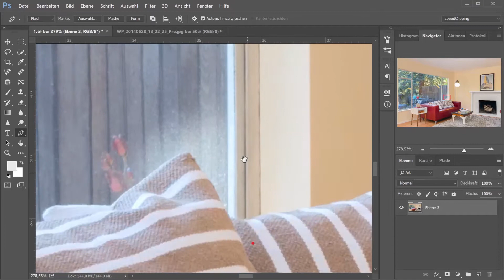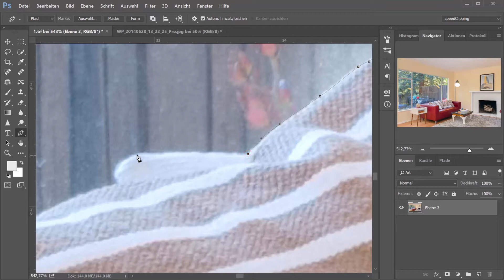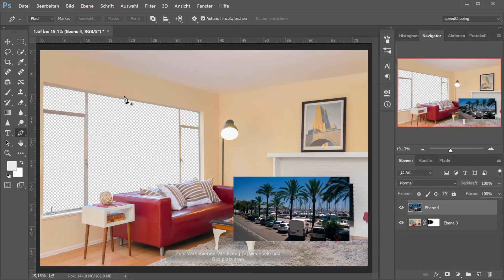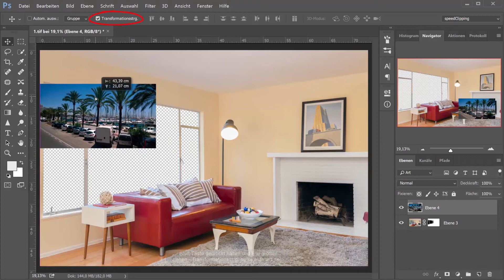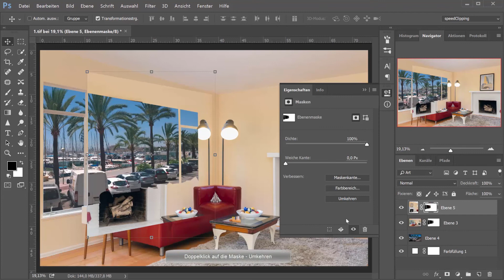Fenster ausschneiden in Photoshop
In diesem Video schneide ich die Fenster in Photoshop mit dem Zeichenstiftwerkzeug aus und füge einen neuen Hintergrund hinzu. Die neuen "Scheiben" werden anschließend abgeschwächt und mit einer leichten Spiegelung versehen, damit es realistischer aussieht.

Es gibt verschiedene Arten ein Fenster auszuschneiden, meine Methode ist jedoch die sauberste, da ich das Zeichenstiftwerkzeug in Photoshop benutze, um die beste Qualität aus dem Bild herauszuholen.

Viele Photoshop-Benutzer würden das Schnellauswahlwerkzeug in Photoshop nehmen, um die Scheiben auszuschneiden und einen neuen Hintergrund einzufügen, jedoch ist diese Methode sehr unsauber, da die Kanten dann wie ausgefressen aussehen. Das Bild was hier verwendet wurde, soll auf eine Stockwebseite zum Verkauf angeboten werden, jedoch muss es zuvor von der Seite akzeptiert werden. Stockwebseiten wie Fotolia haben sehr hohe Ansprüche, wenn es darum geht Fotos, Illustrationen und Videos zum Verkauf anzubieten, daher kann es schwer werden, wenn man hier nicht ganz genau arbeitet und eine TOP Qualität abliefert.

Schnellauswahlwerkzeug in Photoshop

Mit dem Schnellauswahlwerkzeug in Photoshop kann man, wie das Wort schon sagt, eine schnelle Auswahl erstellen, jedoch lässt die Qualität in den meißten fällen zu wünschen übrig, da die Software nicht zu 100% erkennen kann, wo die Kante von dem Fenster genau entlanggeht. Die Auswahl wird dann sehr unsauber und sieht wie ausgefressen aus. Wem die Qualität wichtig ist, sollte daher zum Pfadwerkzeug in Photoshop greifen.

Damit ich das ganze Fenster ausschneiden kann, lege ich einen Pfad mit dem Zeichenstiftwerkzeug an. Diese Methode bereitet etwas Arbeit und man braucht auch etwas Fingerspitzengefühl, jedoch wird man dadurch mit einen qualitativ hochwertigen Freisteller belohnt. Nachdem ich eine Auswahl mit dem gesetzem Pfad erstellt habe, kann ich die vorhandenen Fenster per Maske ausblenden (Hintergrund entfernen) und anschließend einen neuen Hintergrund einfügen.

Da das neue Bild im Fenster mir zu kontrastreich ist, wird unter dem neuen Hintergrund eine weiße Ebene erstellt, jetzt kann ich das Fenster über die Deckkraft abgeschwächen. Damit das Fenster anschließend etwas realistischer aussieht, kann man eine leichte Spiegelung von dem Zimmer hinzugefügen. Hier erstellen wir erneut eine Auswahl mit dem Pfadwerkzeug und kopieren ein Teil von dem Zimmer und legen es dann spiegelverkehrt über das Fenster, anschließend drehen wir die Deckkraft deutlich herunter, somit erhalten wir ein sehr realistisches neues Fenster.

Es freut mich sehr, dass das Bild von meinem Kunden auf seiner Stockwebseite akzeptiert und zum Kauf angeboten wurde.